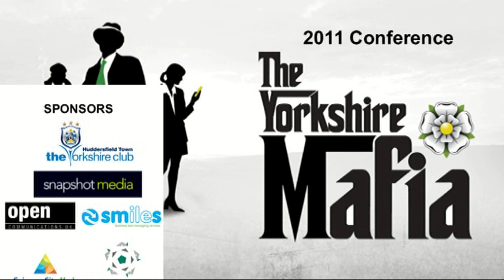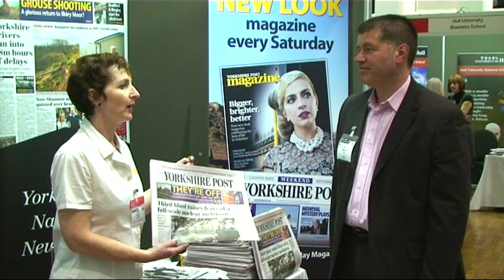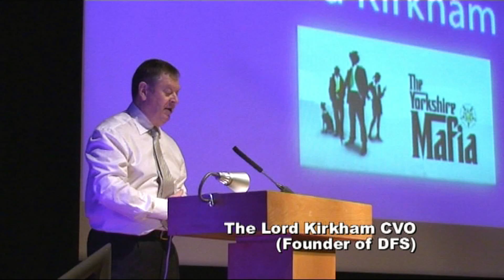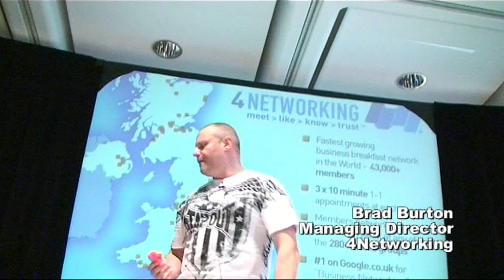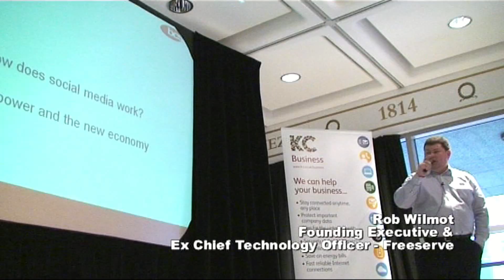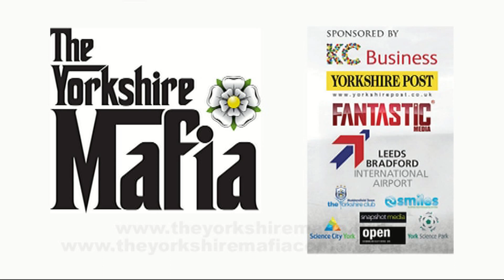YORKSHIRE MAFIA CONFERENCE 2011 HIGHLIGHTS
The Yorkshire Mafia has successfully transcended online/offline boundaries. They co-ordinate online and run targeted offline events (large and special interest) throughout the year. They're a regular feature in the regional press; and have run a full blown conference at The Royal Armouries in Leeds on March 15th 2011 and this is the video from the day.

Their inaugural Conference saw the first ever, anywhere, Billion Pound Panel with over £3bn of Yorkshire business talent in a Q&A session.

Seminars on the day came from The Lord Kirkham CVO, Sir Ian Wrigglesworth, James Sommerville, Gary Verity, Gary Hetherington, Brad Burton, Kirsty Henshaw & Rob Wilmot, and others.